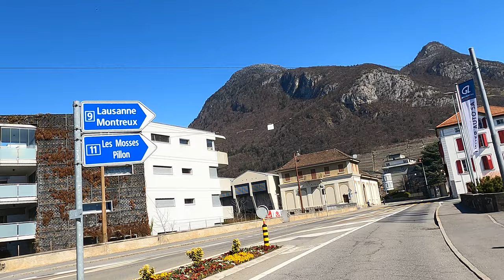Driving Switzerland 🇨🇭 | Villars-sur-Ollon - Aigle 4K Scenic Drive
Today's drive departs in the ski resort Villars-sur-Ollon and descends to Aigle.  Even though it snowed recently we are heading in to spring and the seasonal change can be seen along this descent.  Views of the snowy Alps continue to be an admired view along the way.

Set your quality to 4K, mute the sound if you wish or enjoy the sound of the road heading down the mountain. Add a relaxing music but sit back, relax and enjoy the ride.

Villars-sur-Ollon:

Most people visit Villars for skiing during the winter months. The largest ski school is the Ecole Suisse de Ski et Snowboard (ESS Villars) with over 250 instructors dressed in red. The office is in the centre of town next to the Tourist Information Office. The Villars Ski School is another well recognized school where instructors are dressed in yellow and blue. New Generation is a new ski school in Villars and Association Handiconcept is a not-for-profit association offering skiing and other activities for the disabled.

Aigle:

The municipality was settled very early. Burials and ceramics from the Bronze Age have been discovered. During Roman times, Aigle lay on the road from the Great Saint Bernard pass via Viviscus (Vevey) to Aventicum (Avenches), the Roman capital. The Romans had a number of names for Aigle: Ala (Wing), Alena (Little Wing), Aquilegia and Aquilas (Eagles).